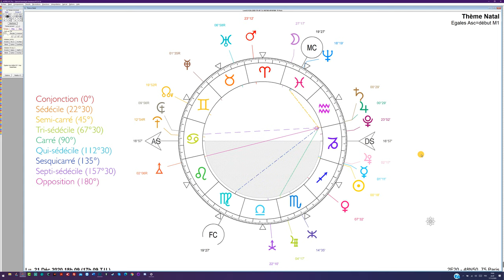🌓 Conjonction ♃/♄ en ♒ et ☀️ à 0°♑ 2020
Se retrouver dans une conjonction Jupiter/Saturne n'est déjà pas facile. Mais quand l'Astrologie Uranienne nous montre ses liens avec Neptune et Hadès et en signe du verseau, c'est encore moins drôle ! Mais faut-il s'y adapter ou résister ?